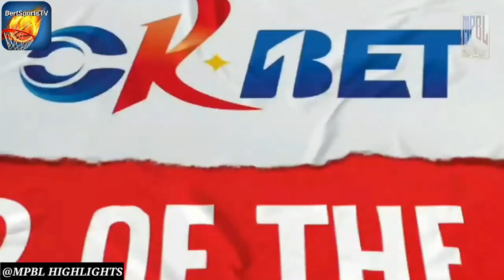Negros Muscovados VS Manila Stars Highlights | MPBL 2023 Regular Season | July 29, 2023